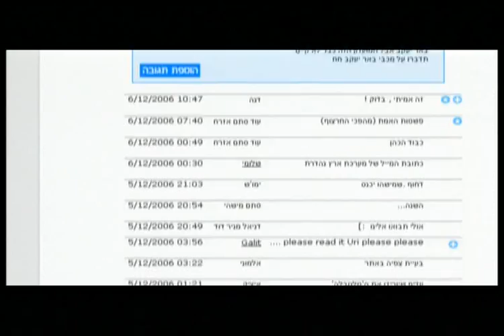Uri Geller - The Successor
The trailer of The Successor - The search for the new Uri Geller